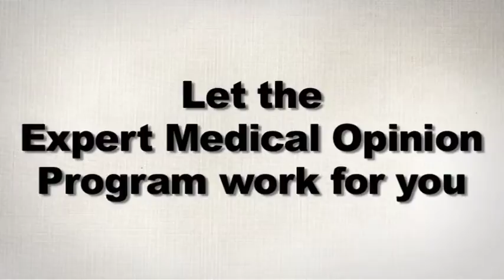EMO General Short1r